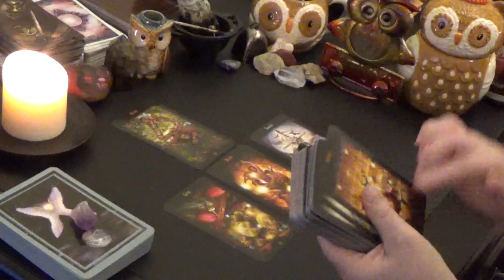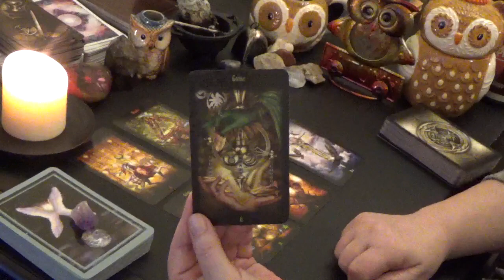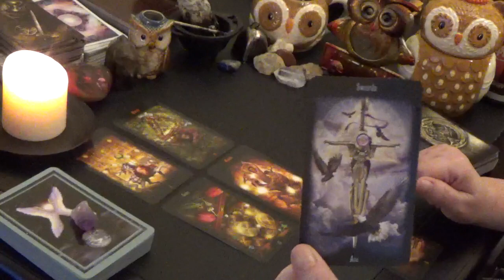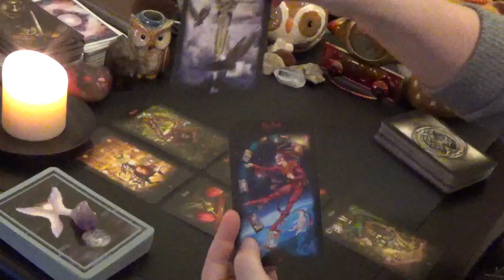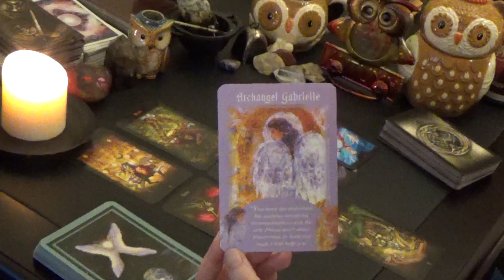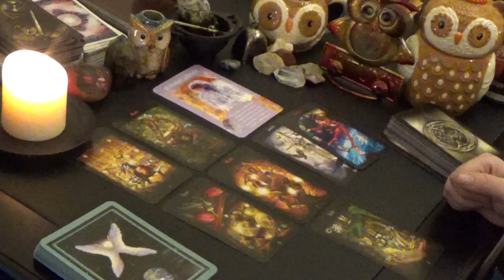Sagittarius "WEEKLY" 14th-20th JANUARY 2019 "ARCHANGEL GABRIELLE OFFERING YOU CLARITY"